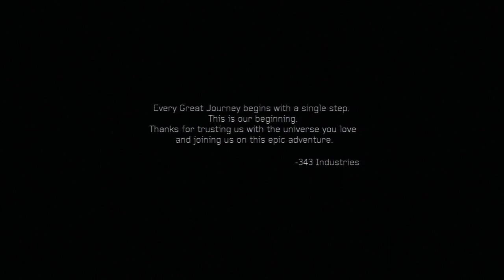Halo 4 Full Campaign Walkthrough with Cutscene Cinematics - Halo 4 Campaign Legendary Ending Scene No Commentary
No Commentary Halo 4 Full Legendary Ending Cutscene Cinematic ! The Master Chief's face is revealed!